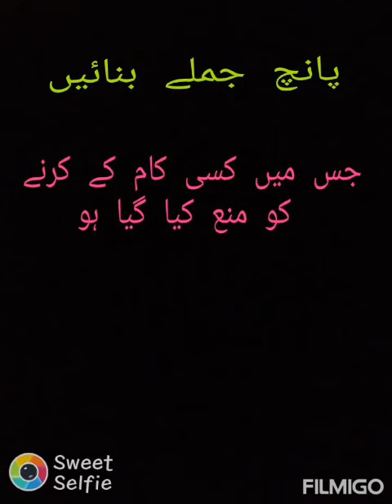کلاس پنجم اردو گرامر لیکچر 5